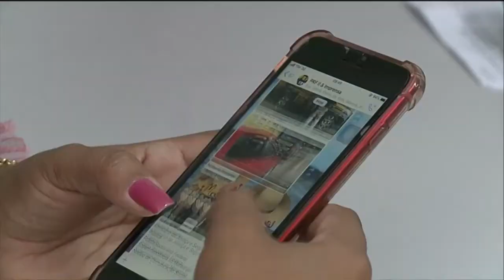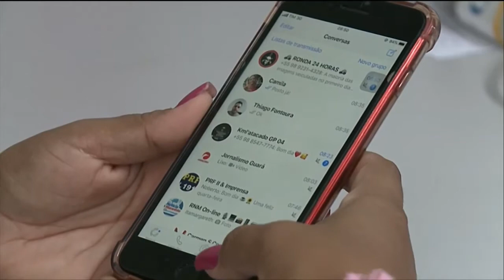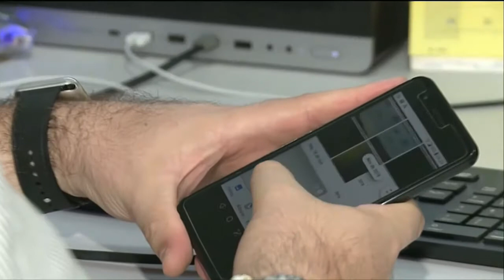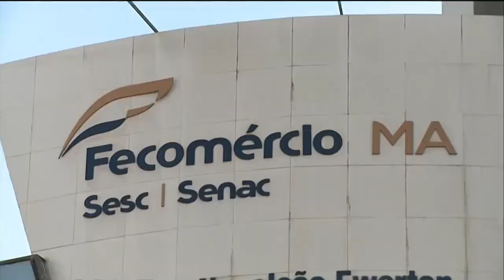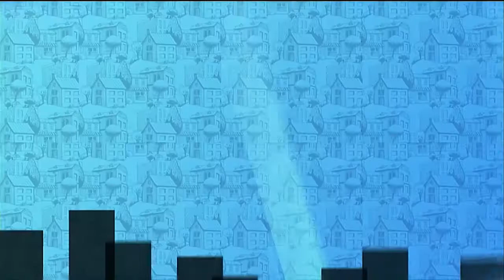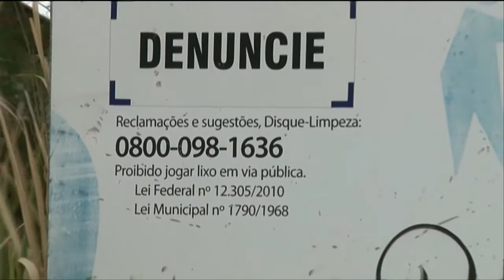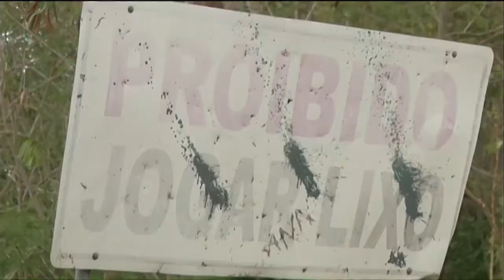Voz das Ruas | (04/12/19)